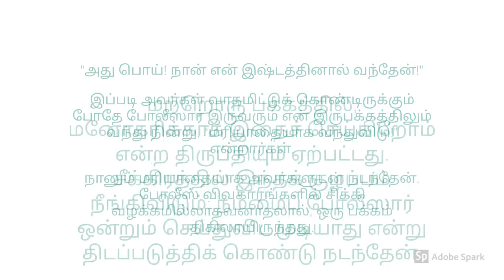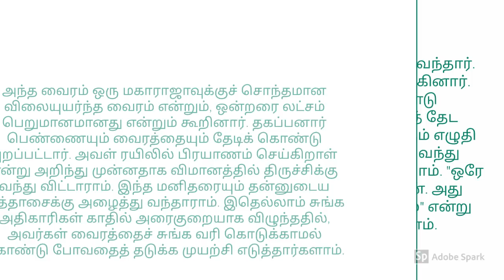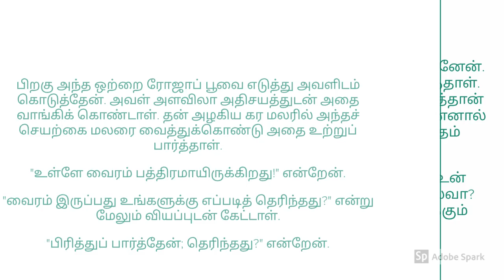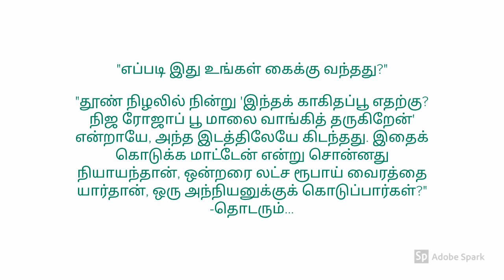ஒற்றை ரோஜா || பகுதி-5 || Ottrai roja || episode- 5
This is 5th episode of ottrai roja written by Amarar kalki.
a clear view for the story is finally arrived, what is that?